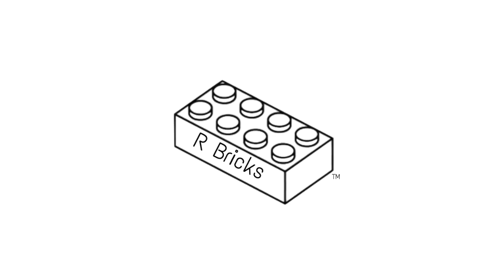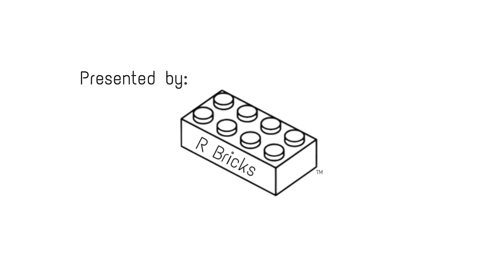5 UNIQUE LEGO Ideas How To Build Tutorial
Hey, there its R Bricks from rbricksideas.com, and today I will be showing you how to build 5 different kinds of LEGO furniture today. I will be showing you how to build, a desk, a bed, a couch, a sink, and my favorite a pool table (timestamps below). These LEGO furniture pieces will help you add more details to your MOC's or any build.

TimeStamps:
Pool Table: 0:34
Bed: 3:45
Sink: 4:30
Couch: 1:34
Desk: 2:55

Would you like to read about my latest projects and many other things about my videos? If you do check out my blog post at rbricksideas.com, or check out my Instagram @rbricksofficial.

Learn cool building techniques with these "LEGO Life Hacks" videos

Gear:
Canon M50
Sunpak Ultra 7000TM Tripod
ESDDI LED Shooting Tent Kit
ESDDI Soft Light Boxes